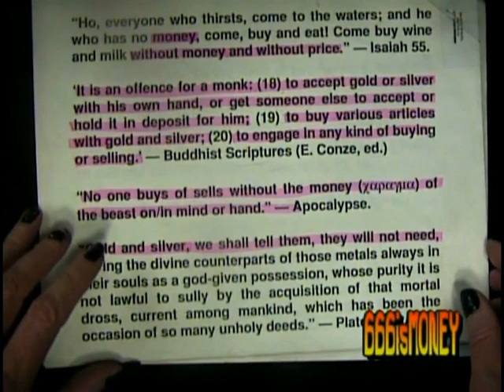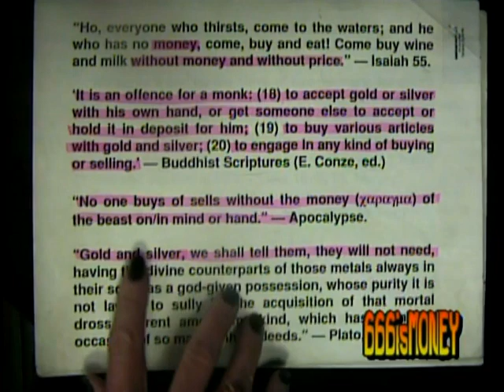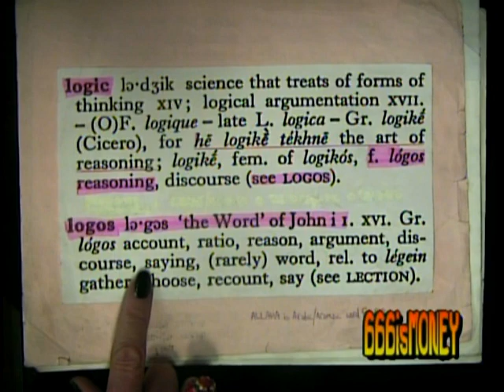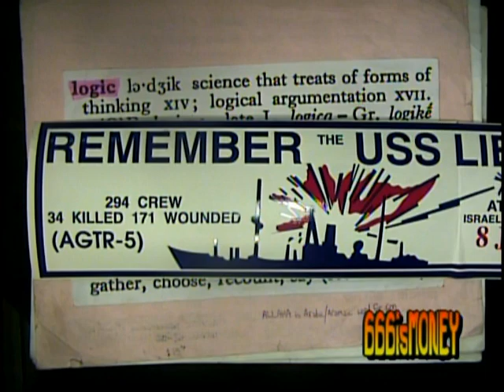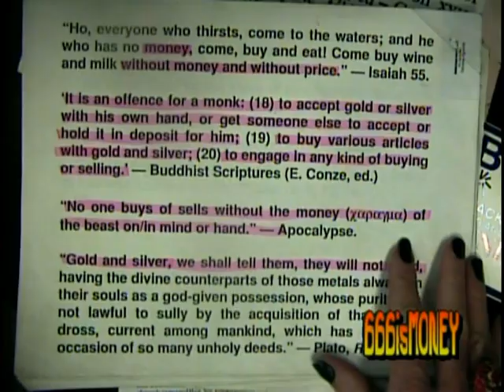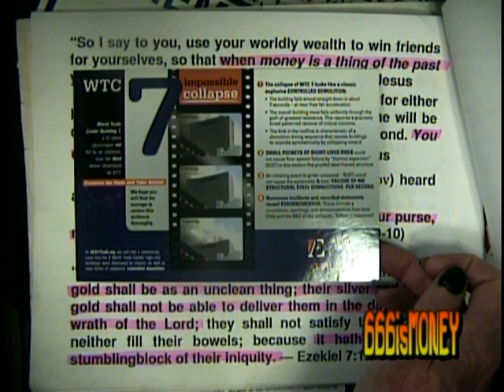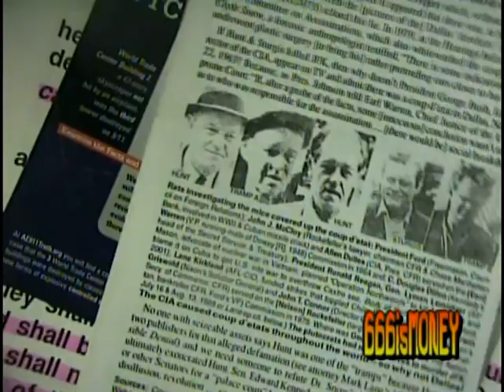USS Liberty & Other Lies Our Government Tells Us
Live, Friday, 15 June 2012, 9:30pm: Raquel discusses the deliberate Israeli attack on the USS Liberty as well as the practicality of eliminating money and how Jesus (if he existed) was a radical who also believed in eliminating money. I'm a little intoxicated. Music by my fave singer/band, Ville Valo/HIM.

Pearl Harbor was a setup like 9/11 to get U$A into war. USS Liberty was failed False Flag to get U$A into war against Egypt to oust Nassar.

WORKER'S PARADISE: Prora is a beach resort on the island of Rügen, Germany, known especially for its colossal Nazi-planned tourist structures. The massive building complex was built between 1936 and 1939 as a Strength Through Joy (Kraft durch Freude or KdF) project. The eight buildings are identical, and although they were planned as a holiday resort [for the German workers], they were never used for this purpose [because of the War] . The complex has a formal heritage listing as a particularly striking example of Third Reich architecture.

Just found out today that I won't have a live show anymore, Access Tucson is down to only one cable TV channel so not everyone gets a live show. My show will be taped on the third Friday of the month (at 9:30pm) and replayed on Wednesdays at 7:30pm.  Some ppl got live 50-minute shows . . . I was picked near the end in the lottery. Maybe in six-months I'll luck out.